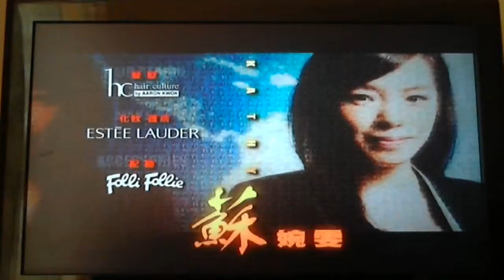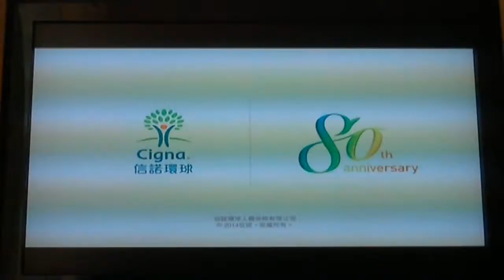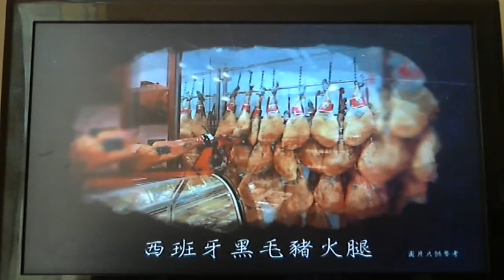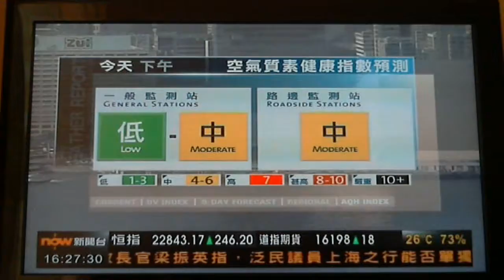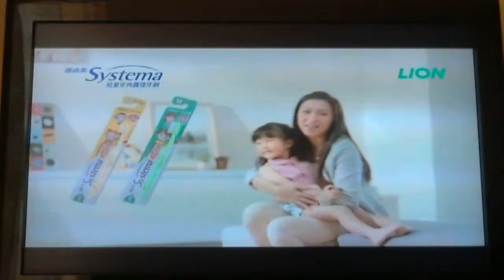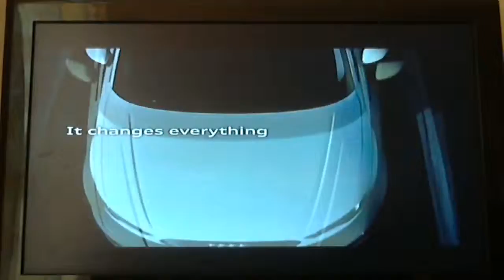9/4/2014 16:20 各方對上文的回應，包括各國股市的回應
各方對上文的回應，包括各國股市的回應